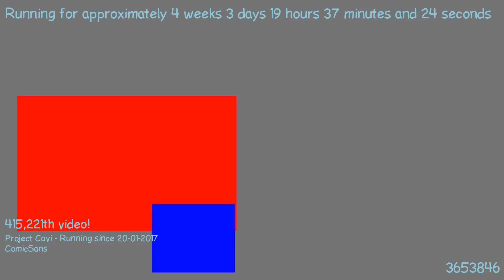1487698895 - Webdriver Cavi - F_0